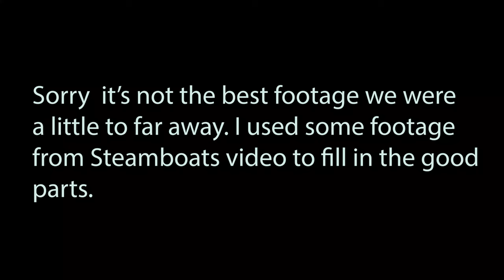January 21 Steamboat Spring Cowboy Run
We loved the cowboy run.
It was great we had great seats for us but not for videoing. I did use some of Steamboats video to get some close-up action!!!